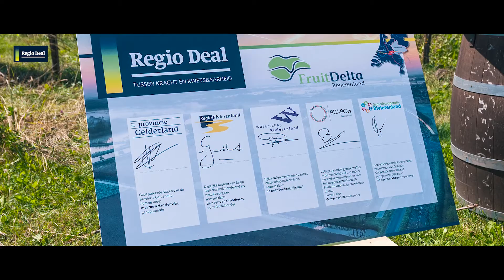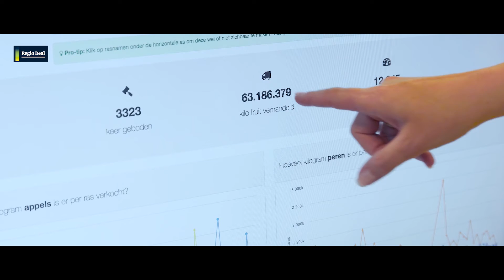Regio Deal FruitDelta Rivierenland | Fruit Tech Campus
In deze video kun je zien hoe Harrij Schmeitz verteld over de Fruit Tech Campus en hoe dit bijdraagt aan de regio Rivierenland.

Deze video is gemaakt in samenwerking met Regio Rivierenland en FruitDelta Rivierenland